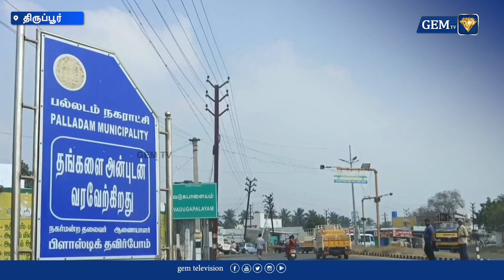தறிகெட்டு பேருந்தை ஒட்டிய பேருந்து ஓட்டுனர்கள்...விபத்துக்குள்ளான அப்பாவி குழந்தைகள் | Tiruppur